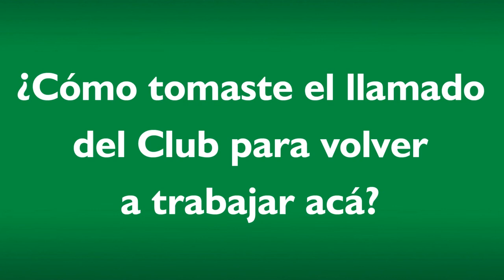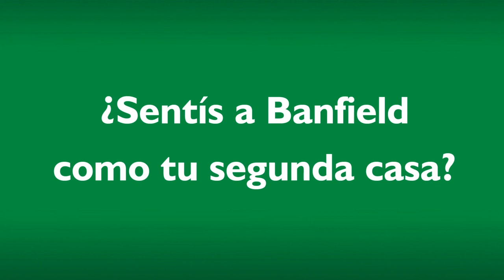Un ídolo vuelve a casa - Pico Hernández será entrenador en el Fútbol Juvenil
El uruguayo, como el dijo, retorna a su casa. Será el DT de la Quinta o Sexta División. Ya empezó a trabajar.